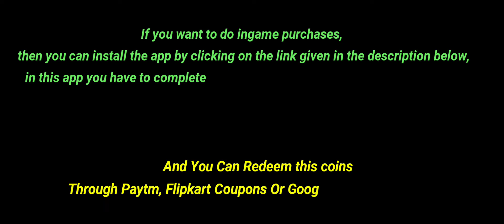Pubg New State - vol 9- week 3 mission locations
FEAST GAMING

all locations of week 3 story missions

In this video I showed you the location of story mission of week 3 of survival pass vol.9

1. pubg new state story missions

2. week 3 volume 9 story missions

3. week 3 vol 9 missions location

4. pubg new state  week 3 volume 9

good bye

my partner channel on YouTube is video of random VOR

you can also follow me on the social media link is given

GAME(New state mobile) LINK

Background music

NAME - Till i let go

this video is free to use video
that's means you can use this video in your videos and any type of clip

NOTE : please dm me your video link on Instagram or discord server so i know that you used the video
that's make me happy

time stamps

intro : 00:00
special app : 00:03
potato chips : 00:07
Bella's favourite ice cream : 00:28
Bella's Gaming console : 00:47
Ending : 00:57